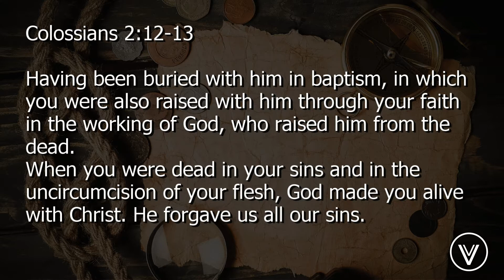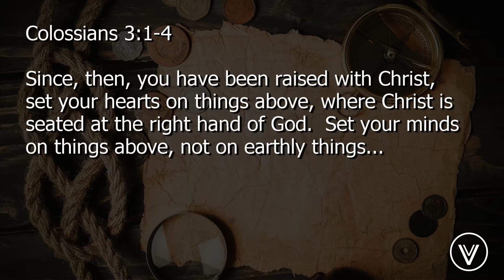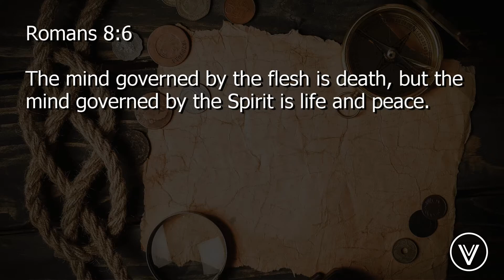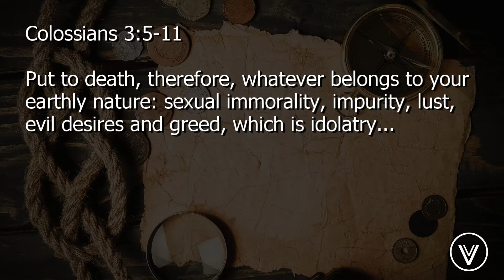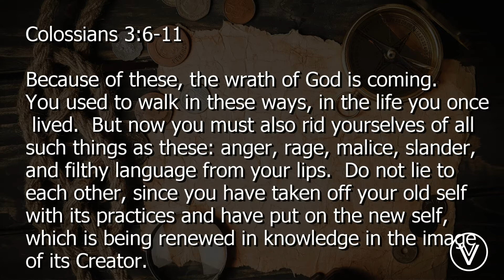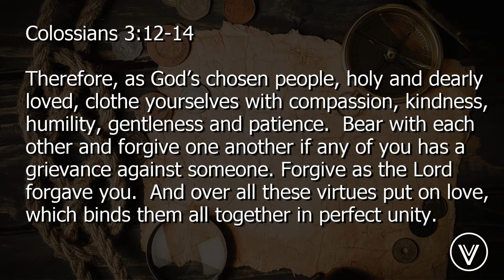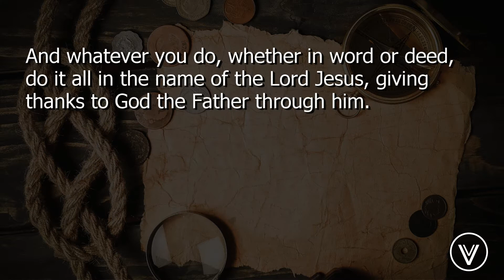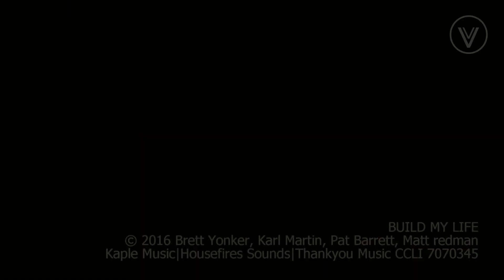Finding Buried Treasure "The Epistles" - Day 5 - Fri. 11/06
Paul's Letter to the Church at Colossae - Day 5